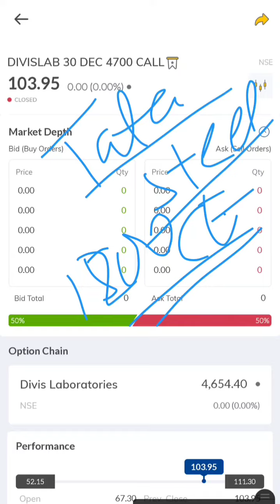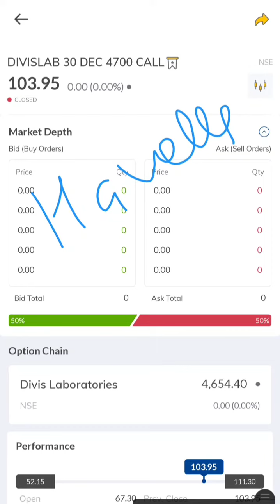Daily Best Intraday Stocks || 15 December 2021 || Stocks to trade tomorrow Tata steel Havells Divis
4 Best Intraday stocks for 15 December 2021

Adani Ent Intraday & Positional call for Tomorrow

ADANIENT intraday call for tomorrow,
ADANIENT positional call,
ADANIENT latest news,
ADANIENT share news,
ADANIENT stock news,
ADANIENT fundamental issues,
ADANIENT fundamental analysis,
ADANIENT technical analysis,
ADANIENT news,
ADANIENT big movement,
ADANIENT block deal,
ADANIENT bluck deal,
ADANIENT call for tomorrow

Best Intraday stocks for 15 DEC 2021
Best Stocks for tomorrow 15 DEC 2021
stock market tricks,stock market for beginners,
intraday stocks for tomorrow,
intraday stocks for 14 December 2021 ,
intraday share to trade,intraday shares for tomorrow,
stock market basics,stock market analysis and prediction,
stock market analysis,stock market advisory,

NIFTY PREDICTION & NIFTY ANALYSIS FOR 15 dec 2021,
Bank Nifty Target 15 dec 2021, banknifty options for tomorrow,
nifty tomorrow,